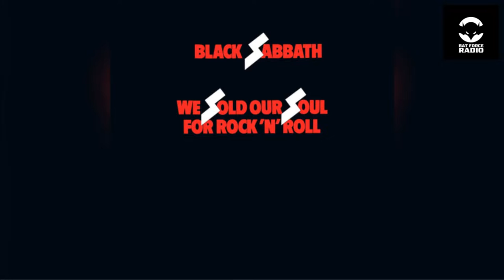For The Horde ep. 4 w/ Kevin Muller and Wes Hauch of Alluvial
Kevin Muller and Wes Hauch stop by the Batcave to talk Alluvial origins, Thaddeus Gavura stories, and Volbeat's hidden br00tal history.